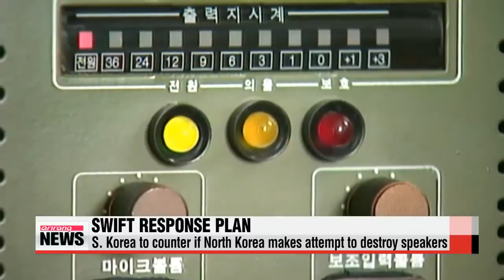S. Korean military raises alert level on western border 한민구 ″DMZ 주도권 장악하기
Given the spike in tensions since Seoul identified North Korea as the culprit behind the explosions at the border，... the South Korean military has raised its military alert level to the highest footing.
The South Korean military has issued an alert on the country′s western border... following the defense ministry′s announcement Monday that North Korea was behind the recent landmine explosions that severely wounded two South Korean troops.
Defense Minister Han Min－koo says the South Korean military will intensify its operations along the demilitarized zone.
Han also confirmed that South Korea on Monday afternoon resumed its previous policy of blasting anti－Pyongyang propaganda across the inter－Korean border，... and is reviewing other follow－up steps it can take.
This marks the first time South Korea has cranked up the loudspeakers since the two Koreas agreed that Seoul would stop in June 2004.
North Korea has yet to issue a response since the broadcasts resumed，... but in 2010 when the South said it would restart the speakers in the wake of North Korea′s sinking of a South Korean warship，... Pyongyang threatened to fire on the speakers.
South Korea′s defense ministry said on Tuesday that it will counter and destroy the source of the attack if the North decides to fire on the loudspeakers.
Responding to the latest spike in inter－Korean tensions，... UN Secretary General Ban Ki－moon urged North Korea to respect the armistice agreement and engage in dialogue to ease tensions on the peninsula..
In regards to the probe into the landmine blasts，... military officials say North Korea may have planted the mines ahead of a possible incursion into the South.
The North might have also been trying to derail an annual round of military drills between Seoul and Washington slated for next week.